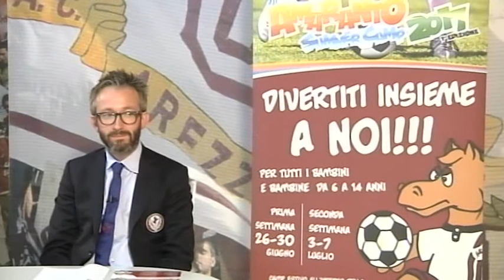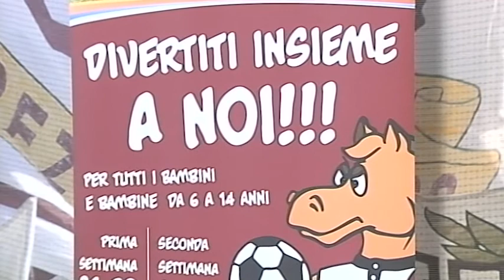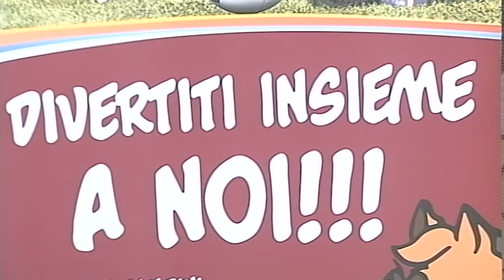Calcio, Arezzo: "Mondo Amaranto", puntata 31